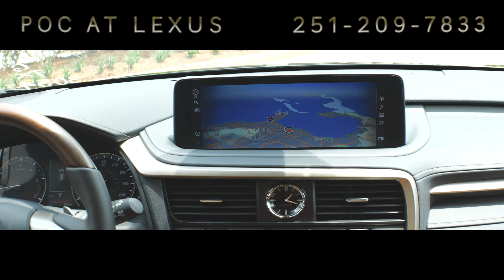2022 LEXUS RX 350L CAPTAINS CHAIRS L48067... POC AT LEXUS... ...